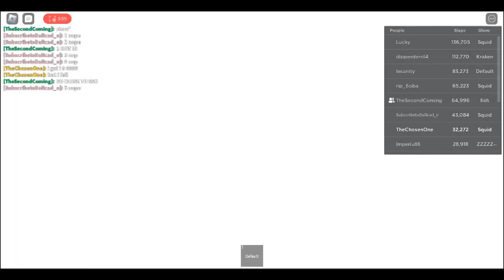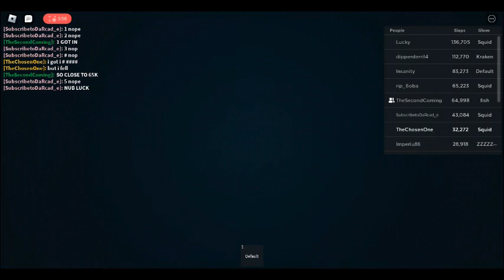Attempting to get the new Kraken Glove (pls read desc)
Tips and Tricks pls